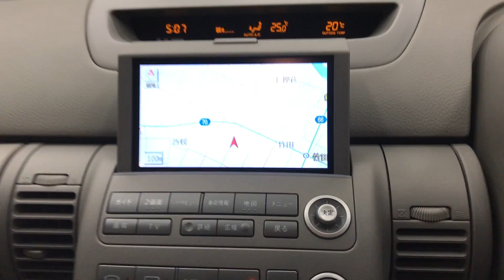19570T4SJ NISSAN STAGEA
19570T4SJ NISSAN STAGEA